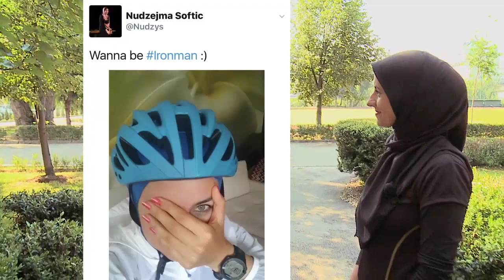Interview 20 - Nudžejma Softić